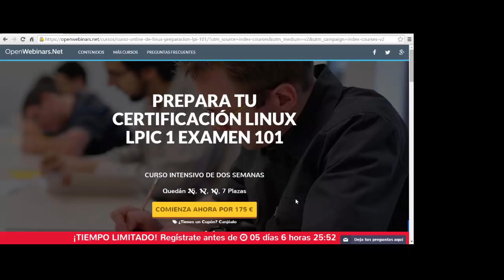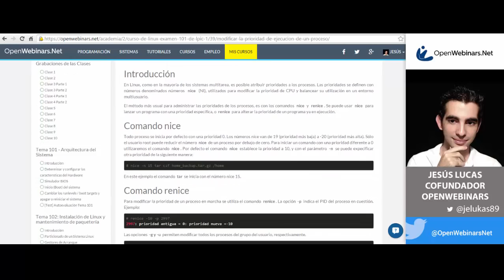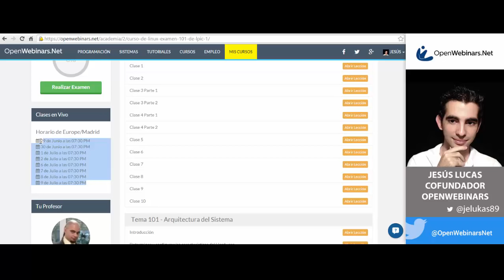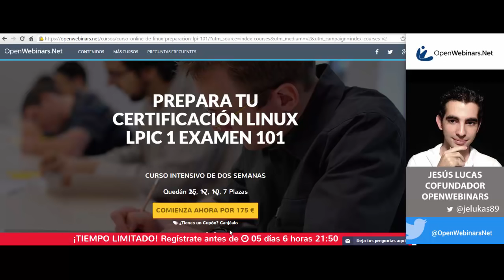¿Cómo es un curso de Linux LPIC-1 en OpenWebinars.net?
Esto no es un tutorial de linux, se trata de un curso completo donde aprenderás todo lo necesario para pasar con éxito el examen oficial LPIC-1 del Linux Professional Institute.